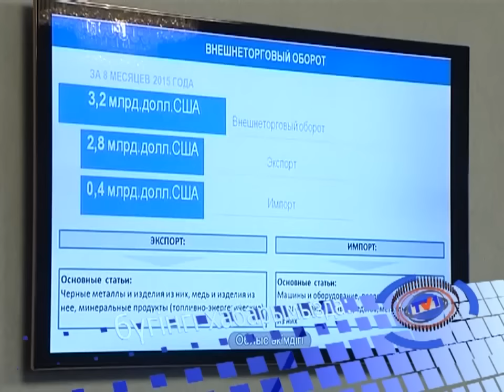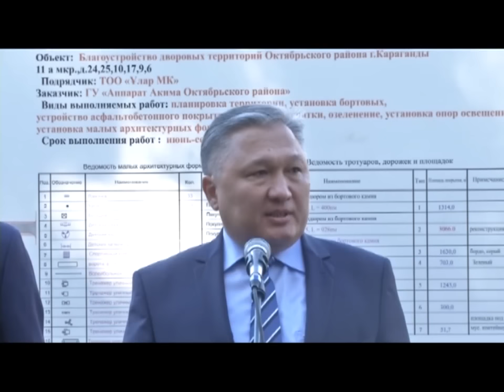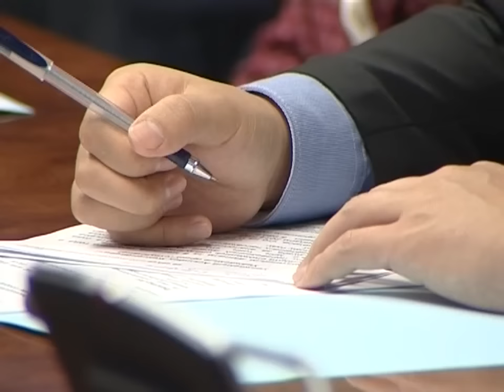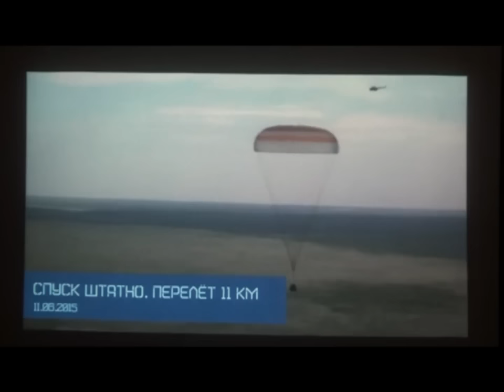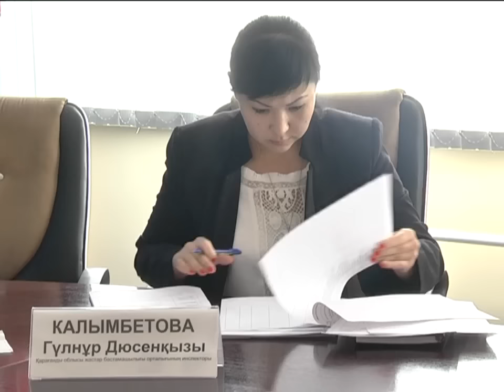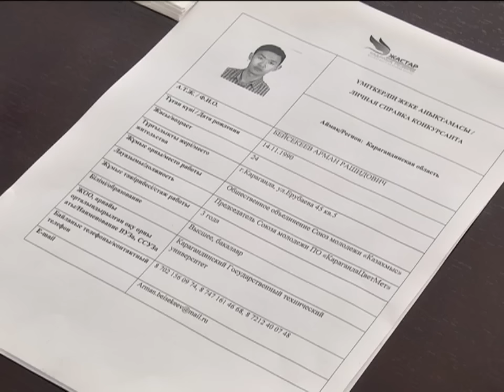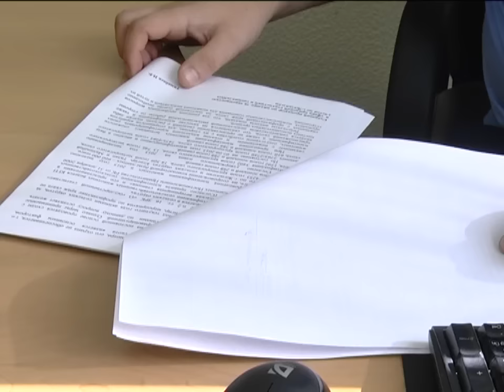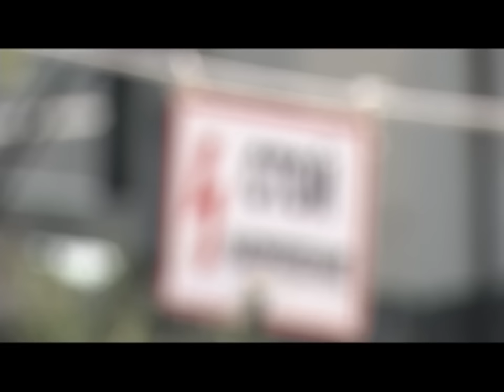11/09/2015 - Бірінші Қарағанды телеарнасының жаңалықтары